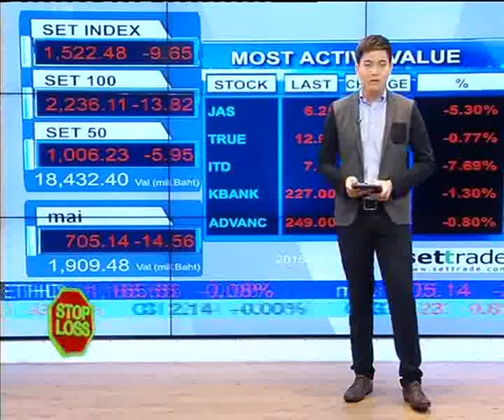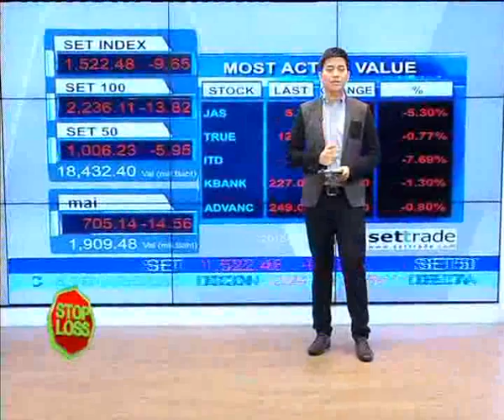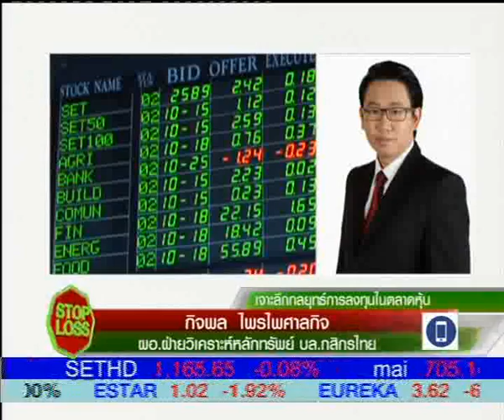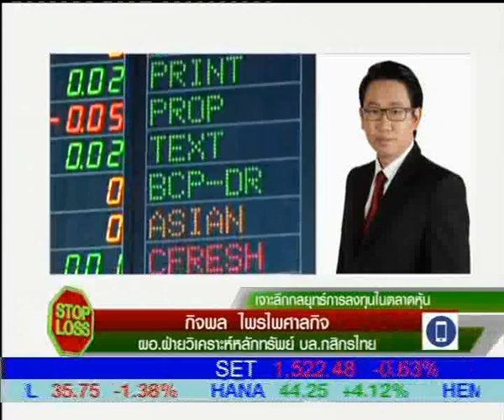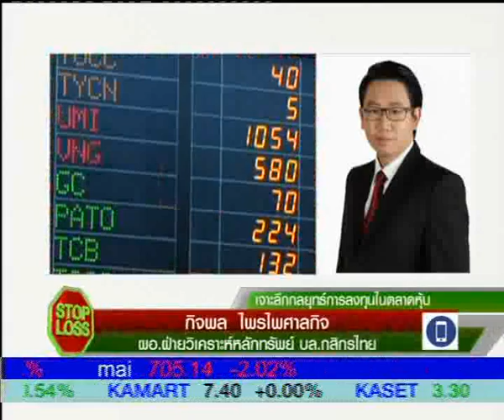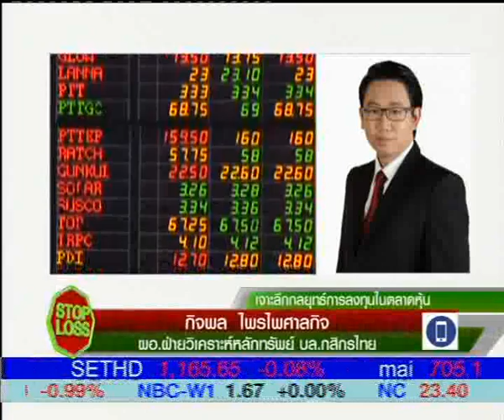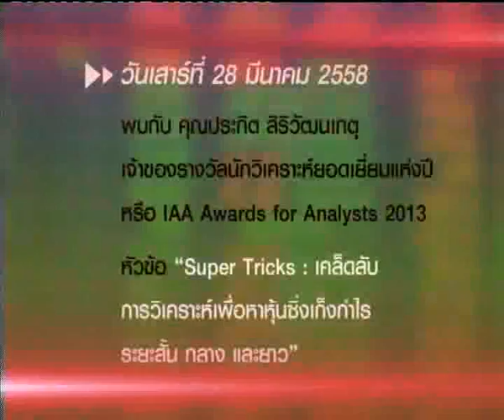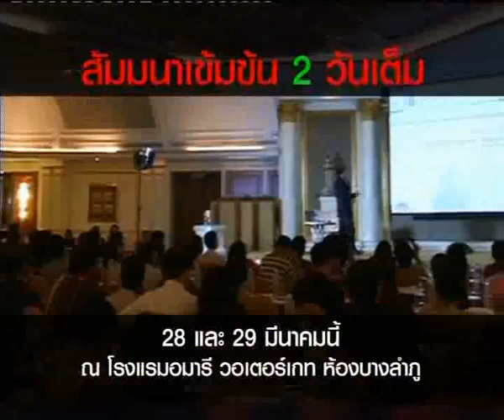STOP LOSS 20 3 58 14 00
"เจาะลึกกลยุทธ์การลงทุนในตลาดหุ้น" กับคุณกิจพล ไพรไพศาลกิจ
ผอ.ฝ่ายวิเคราะห์หลักทรัพย์ บล.กสิกรไทย